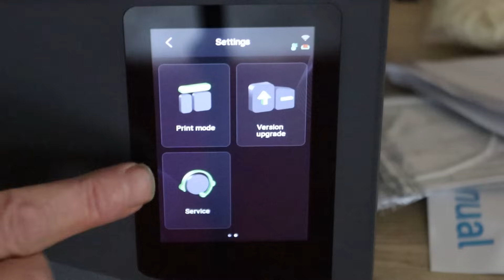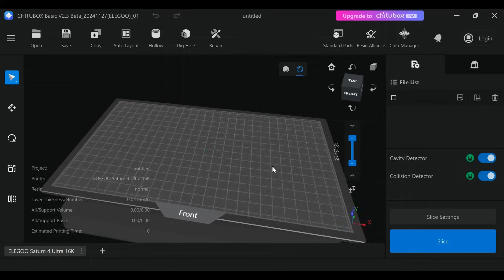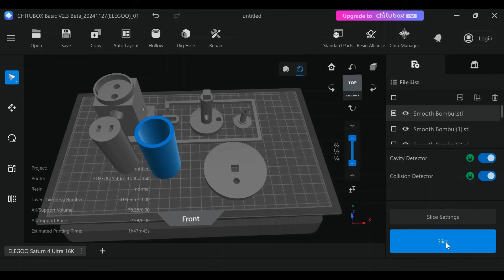2334 Elegoo Saturn 4 Ultra 16k - First Look, Unboxing And Set Up